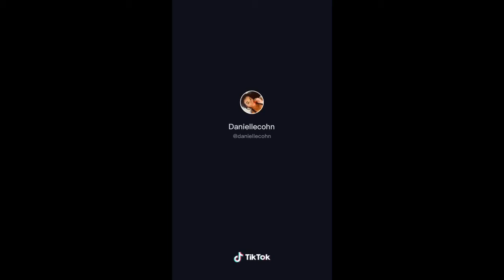Danielle Cohn Old vs New Tiktoks -2020